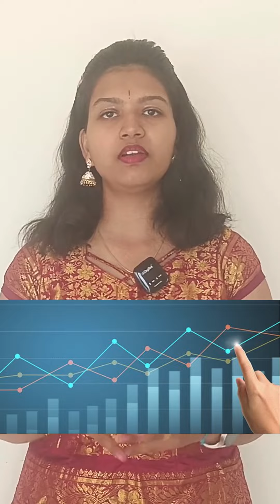IPO பிரியர்களுக்கு லாபத்தை கொடுக்கப்போகும் TATA STOCK.